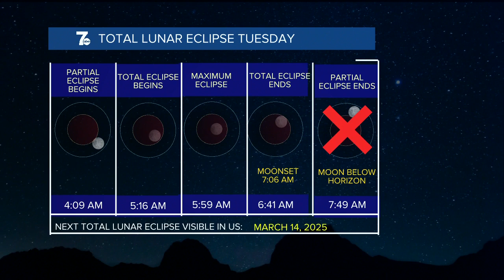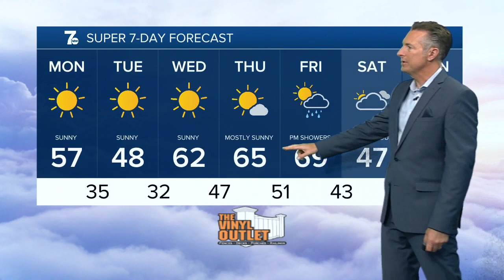7 Weather 5am Update, Monday, November 7